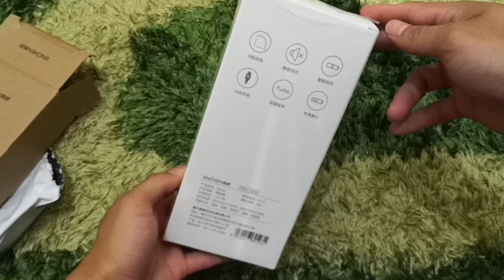XIAOMI ENCHEN HAIR CLIPPER TRIMMER MESIN GUNTING RAMBUT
Mesin gunting rambut dari xiaomi bateri tahan lama dan kurang panas
Penggunaan 30 minit masih belum panas
Mata boleh dicabut dan dibasuh